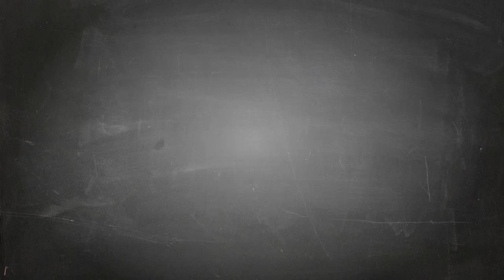Tim Apple【Elon Tesla T-Shirt】Trump called Tim Cook Tim Apple T-Shirt Design ur Tshirt life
- !beer
- !pizza
- !weather (your city)
- !(your country)